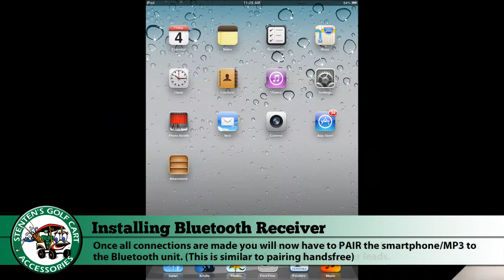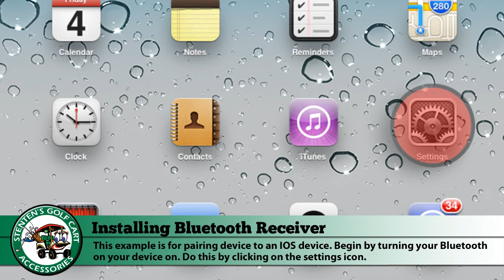Stenten's New Product ~ Bluetooth Receiver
This Bluetooth receiver is simple to install and works with smartphones that are Bluetooth compatible. Installs in minutes and works even when your not in the cart.  With a distance of up to 25' you can enjoy your music while your phone is in the comfort of your pocket. No more wires!